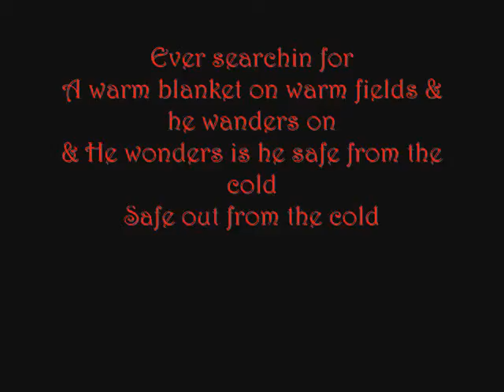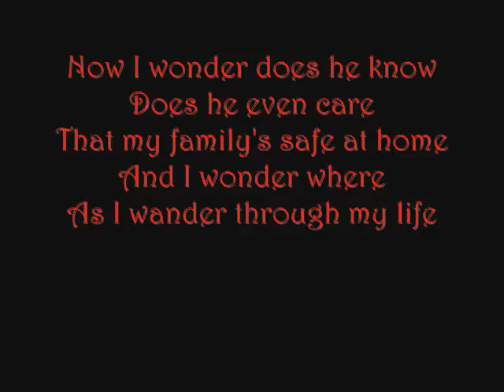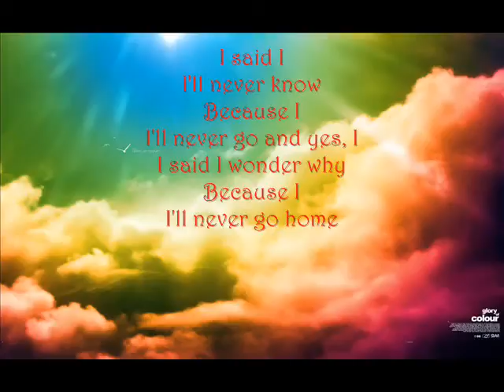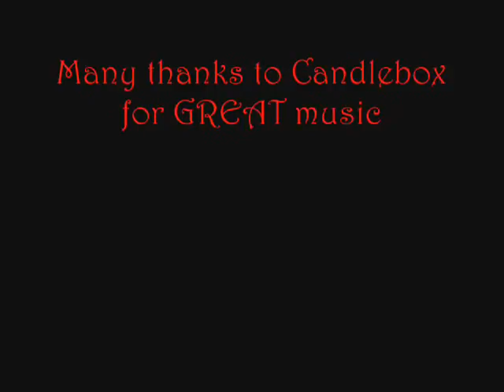Candlebox He Calls Home